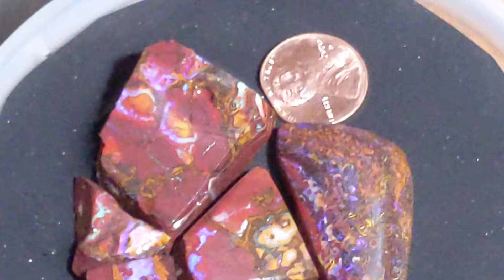Auction! 287ct ROUGH YOWAH OPAL Cutter's Quality Slabs QLD Australia